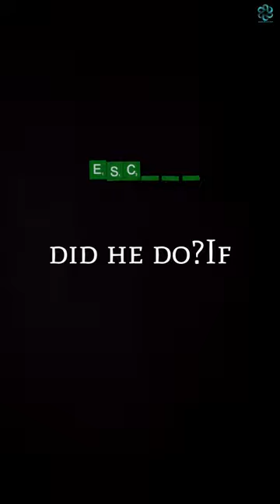I bet you can't solve this kidnapping case!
A rich man's son was kidnapped. The ransom note told him to bring a valuable diamond to a phone booth in the middle of a public park. Plainclothes police officers surrounded the park, intending to follow the criminal or his messenger. The rich man arrived at the phone booth and followed instructions but the police were powerless to prevent the diamond from leaving the park and reaching the crafty villain. What did he do?

Come Out And Play by Darren Curtis https
httpscreativecommons.orglicensesby3.0